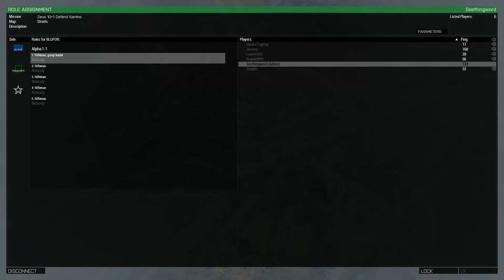Skirmish Sunday 1080p WW2: Poland Baranow 1944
Skirmish Sunday 05/28/2017 WW2: Poland Baranow 1944
5v5
Wawel Skrim